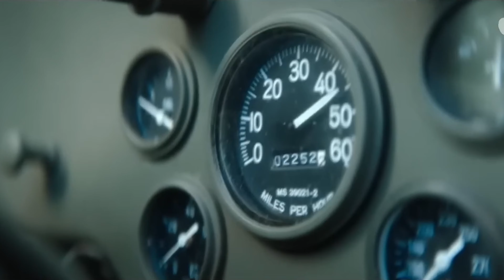MONARCH LEGACY OF MONSTERS EPISODES 7 AND 8 REVIEW! MANY REVELATIONS! (Review)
These episodes still felt like fillers.

Godzilla x Kong the new empire trailer breakdown

Godzilla x Kong the new empire plot leak

Godzilla x Kong trailer breakdown

Godzilla x Kong the new empire teaser images

Godzilla x Kong the new empire official images

Godzilla x Kong the new empire poster

Scar King Godzilla x Kong the new empire

Godzilla x Kong the new empire trailer

Godzilla x Kong the new empire news

Godzilla x Kong the new empire toy leak

Godzilla x Kong the new empire Godzilla evolved leak

Godzilla x Kong the new empire Godzilla design leak

Godzilla evolved

Monarch: legacy of monsters review

Monarch: legacy of monsters Godzilla destroys bridge scene

Monarch: legacy of monsters episode 1

Monarch: legacy of monsters episode 2

Monarch: legacy of monsters episode 3

Monarch: legacy of monsters Godzilla

Monarch; Legacy of monsters episode 1 breakdown

Monarch: legacy of monsters episode 2 breakdown

Monarch: legacy of monsters episode 3 breakdown

Monarch: legacy of monsters news

godzilla

monarch legacy of monsters

godzilla vs megalon

godzilla minus one atomic breath

godzilla vs jet jaguar

the dragon prince season 6

godzilla minus one review

godzilla vs megalon 2023

Godzilla

Godzilla minus one official trailer

Godzilla minus one official trailer breakdown

Godzilla minus one trailer

Godzilla minus one trailer breakdown

Godzilla minus one trailer reaction

Godzilla minus one official trailer reaction

Godzilla minus one trailer 2

Godzilla

Godzilla

Godzilla

Godzilla minus one news

Godzilla

Dangerville

Godzilla minus one new footage

Godzilla minus one footage

Godzilla minus one teaser

Godzilla

Godzilla

Godzilla minus one trailer two

New Godzilla minus one teaser

New Godzilla minus one trailer

Dangerville

Dman 1954

The Gaming Goji

Warstu

Jurassic Zilla

Godzilla minus one U.S. release

Godzilla day

Godzilla

Godzilla

Dangerville

Dman 1954

Godzilla

Godzilla

Dangerville

Dman 1954

The Gaming Goji

Warstu

Jurassic Zilla

Godzilla day

The Gaming Goji

Warstu

Jurassic Zilla

Godzilla day

godzilla minus one ending

godzilla minus one clip

godzilla minus one theme

godzilla minus one tv spot

godzilla minus one leaks

godzilla minus one leaked footage

godzilla minus one clips

godzilla minus one trailer 3

godzilla minus one leak

godzilla minus one atomic breath scene

godzilla minus one behind the scenes

skull island season 2

godzilla x kong release date

godzilla x kong the new empire review

godzilla x kong the new empire first look poster

godzilla x kong the new empire review hindi

godzilla new empire reaction

godzilla x kong the new empire first look

legendary pictures godzilla x kong

godzilla x king reaction

godzilla x kong the new empire trailer update

godzilla x kong the new empire footage

godzilla x kong teaser reaction

godzilla x kong the new empire analysis

godzilla x kong the new empire gigan